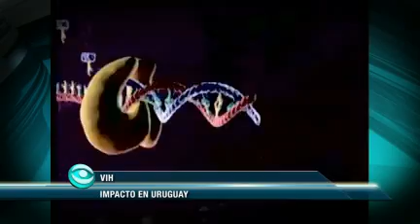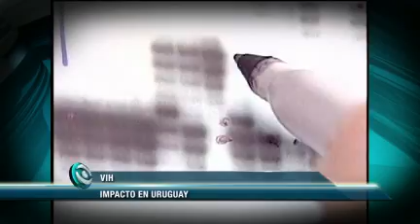Preocupa cifra de bebés contagiados de VIH durante la lactancia